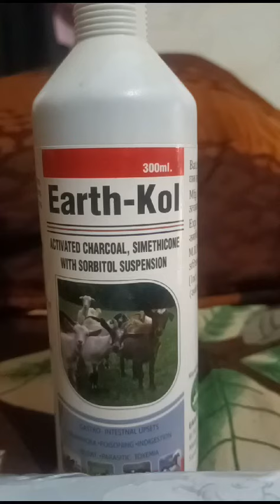Earth-Kol का उपयोग आप अपने पशुओं में poisoning, Blot&tympany, impaction, डायरिया रोग में कैसे लें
आवारा पशुओं के लिए अपना सहयोग करें - 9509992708

IFSC Code: BARB0BAGARX

Bagar , Jhunjhunu, Pin 333023

Account holder name- Gajanand kamma